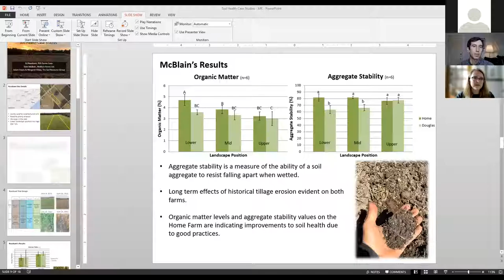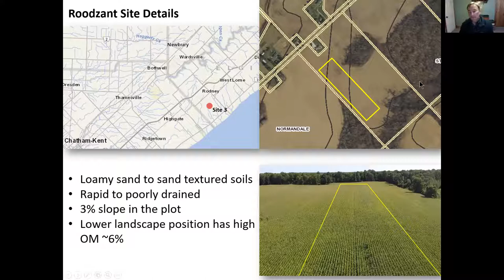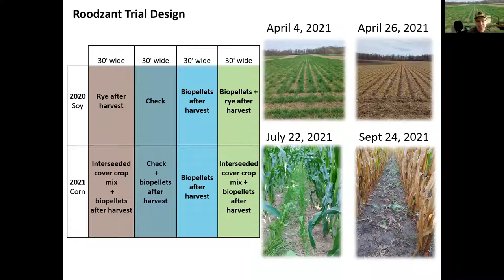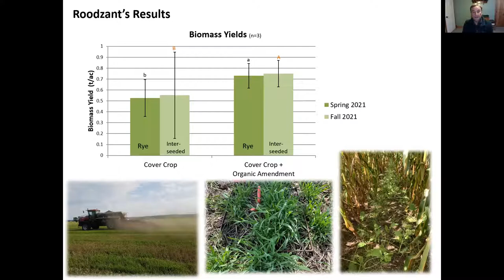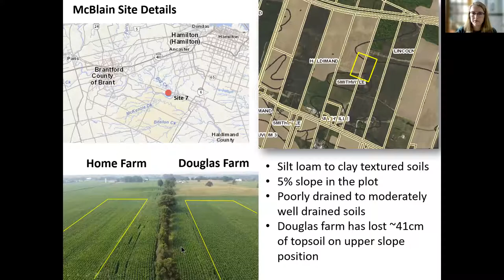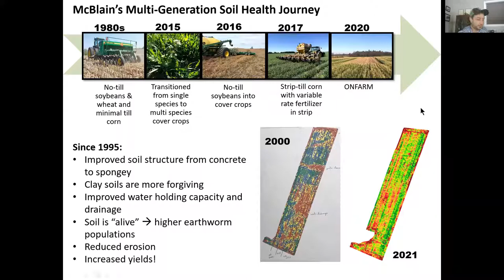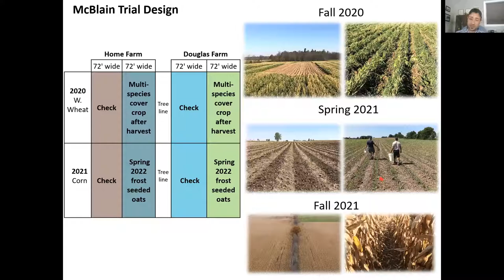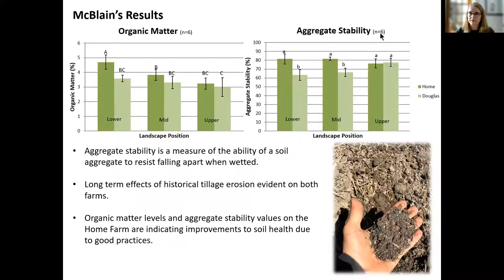2022 ONFARM Forum - Concurrent Session A: Soil Health Case Studies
This presentation was part of the 2022 virtual ONFARM Research Forum, which took place on February 10, 2022.

The On-Farm Applied Research and Monitoring (ONFARM) program is a four-year, applied research initiative that began in 2019 which supports soil health and water quality research on farms across Ontario. The program is funded by the Canadian Agricultural Partnership, a five-year federal-provincial-territorial initiative. to learn more.